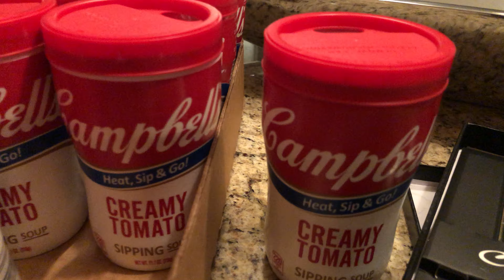What Arrived From Amazon Today | 12.08.2020